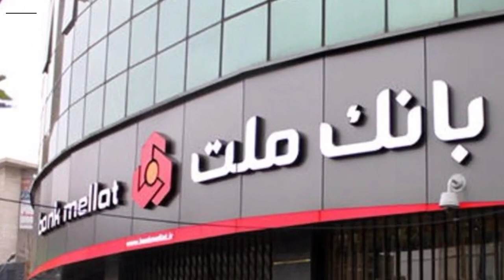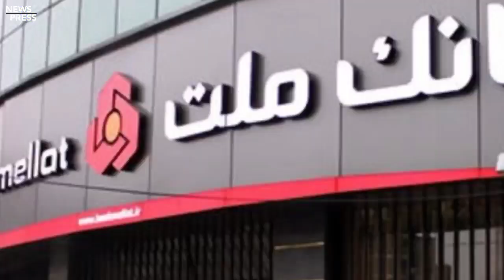3 عاجل تازه لنډ اهم خبرونه راغلل ضرور وګورئ.